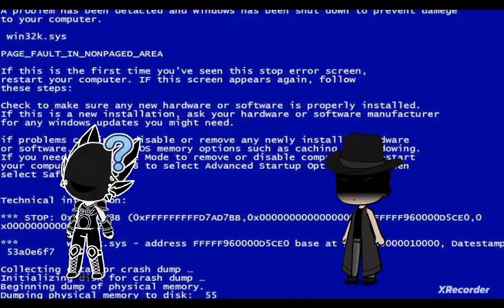Comic Episode 17